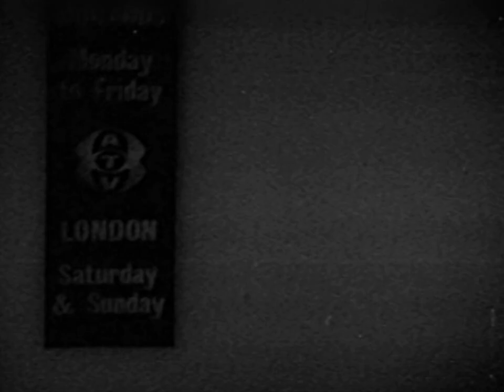Benny Hill - Benito Benene & His Quintet (1958)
The show opens with a brief cameo of guests on this edition 'Pinky & Perky' as The Beverley Sisters, we then join the Irving Davies Dancers as they open the show and introduce Benny and Peter Vernon as 'Benito Benene & His Quitent' who attempt to sing Volare.

29 November 1958 (ATV)